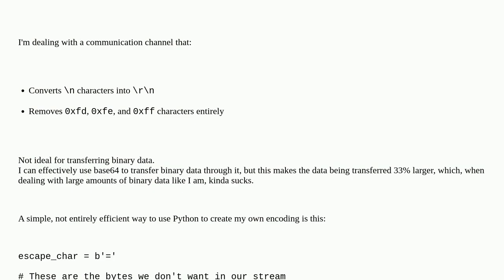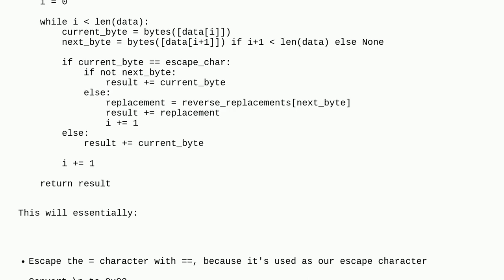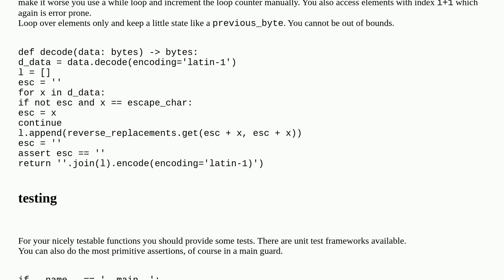Encoding and Decoding Bytes in Python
A special thanks goes out to the community

  python